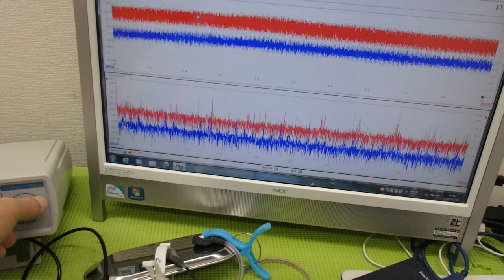メガヘルツの超音波発振制御プローブを利用した実験動画 ultrasonic-labo